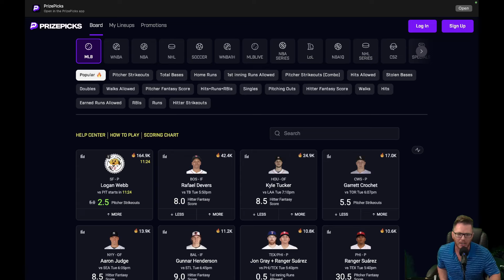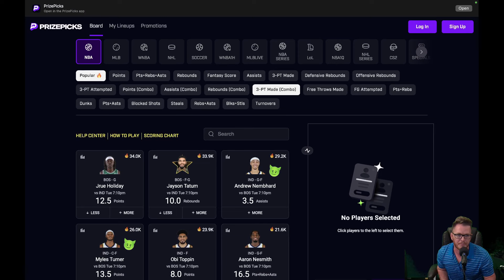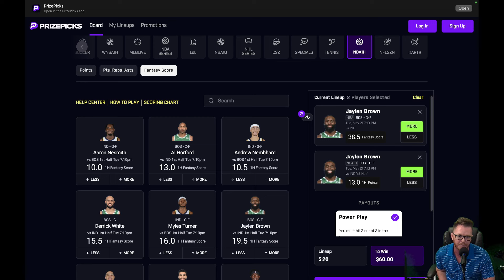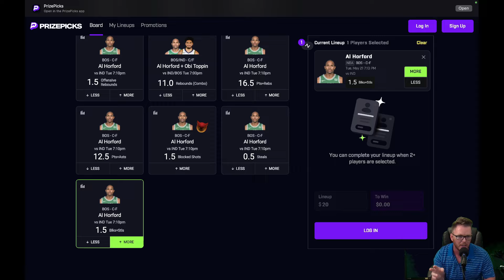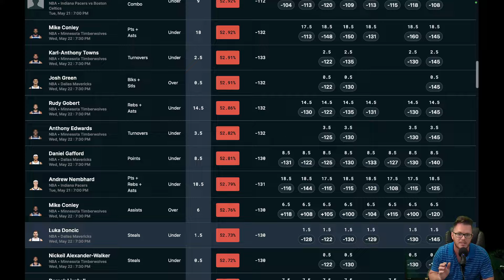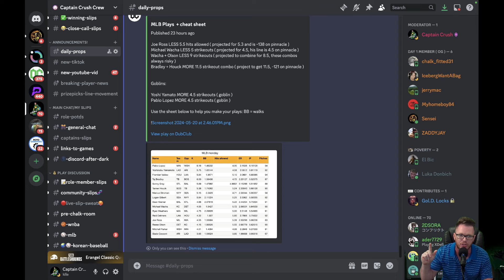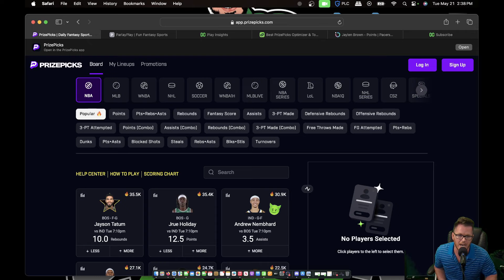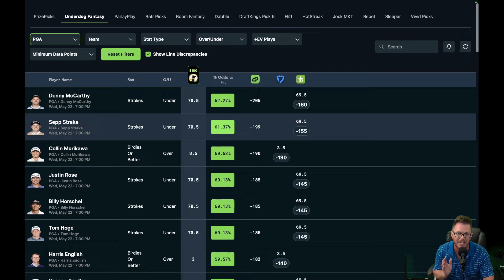NBA PrizePicks Today | Best 5 Plays | Tuesday | 5/21/2024 | Underdog + Chalkboard too!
NBA PrizePicks Today | Best 5 Plays | Tuesday | 5/21/2024 | Best Bets Taco Tuesday

PrizePicks Playoff betting tips for May 21, 2024. PrizePicks mainly, but other sites as well.

prizepicks,prizepickstoday,nbatoday,nbaplayoffs,nbapicks,nbadfs,fantasysports,
prizepicksnba,nbaprizepicks,nba player props